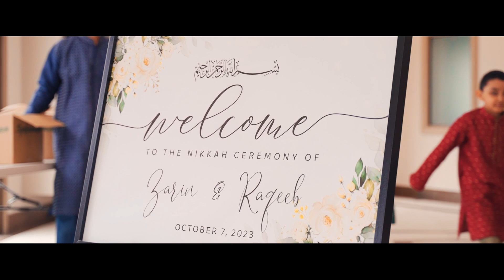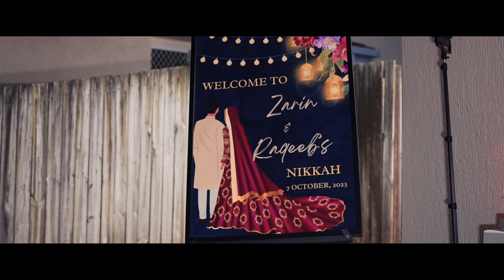Zarin & Raqeeb | Wedding Highlight | Bengali Wedding | Nikkah Ceremony | Holland Park Mosque